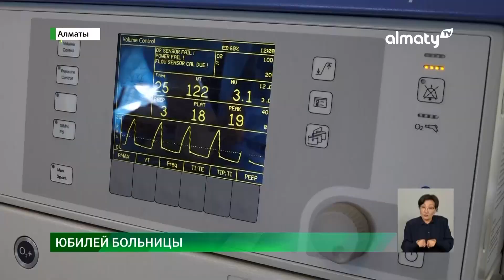В борьбе за жизнь: медики детской многопрофильной больницы уже 60 лет спасают маленьких пациентов